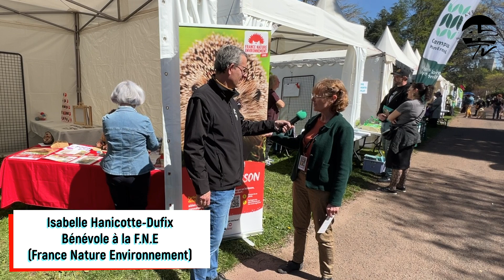Opération Hérisson réalisée par la FNE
L'opération Hérisson ! De quoi s'agit-il ? Isabelle Hanicotte-Dufix de FNE (France Nature Environnement) nous présente cette opération scientifique à l'échelle européenne pour recenser ces compagnons indispensables de la nature qui sont en danger aujourd'hui. Et nous pouvons tous y participer !  Elle est au micro de Jean-Marc Chazot, à l'occasion de la Fête des plantes et des jardins au parc de l'Europe à Saint-Etienne